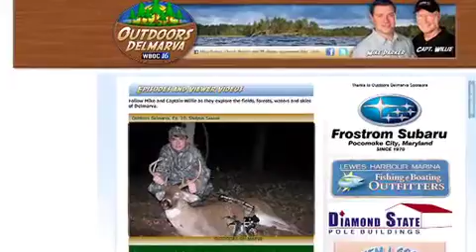Outdoors Delmarva: Episode 13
This is the full episode of the WBOC-TV series, which originally aired on December 4, 2010. Hosts Mike Parker and Willie Dykes present a Deer Hunter's Special. Recap the season of whitetail deer hunting in Maryland and Delaware, including shotgun, rifle, muzzleloader, and archery hunts. Plus, learn an easy venison steak recipe from a local chef. (See more stories at